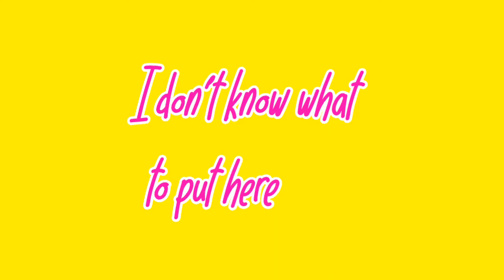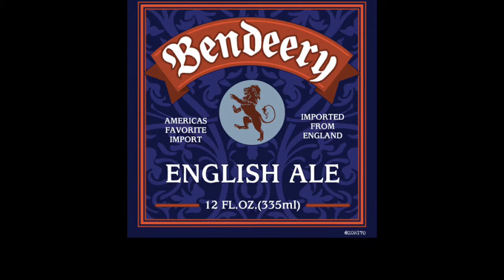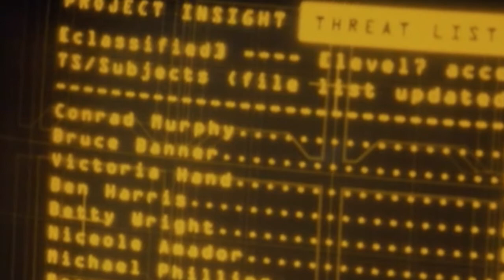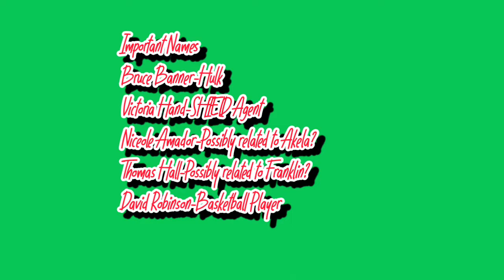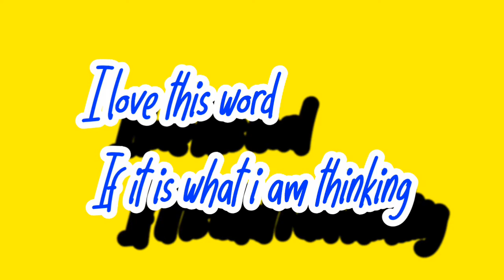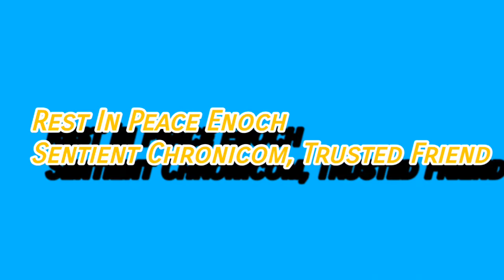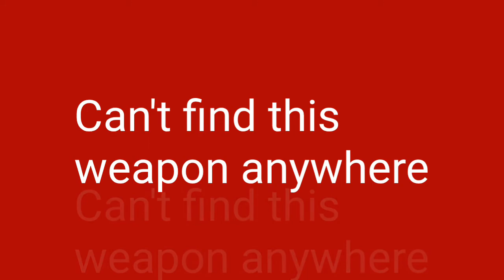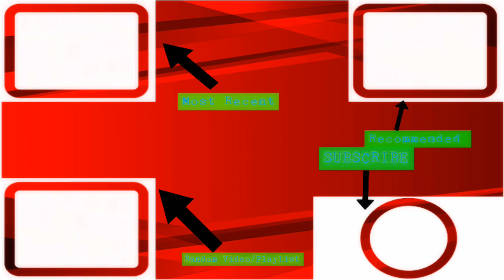(Video 47) - A Few Things You May Have Missed in Agents of SHIELD Season 7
Well, I did it. I rewatched Agents of SHIELD, and I took a BUNCH of notes on it, so here is the final Things You May Have Missed in Agents of SHIELD video. It was a real fun ride, and, like Marvel, I have hinted at the future of my channel. So, have fun, and enjoy the video.